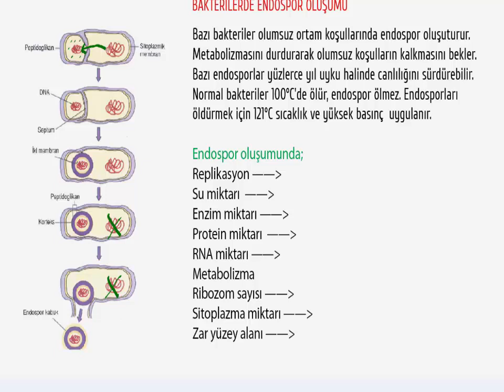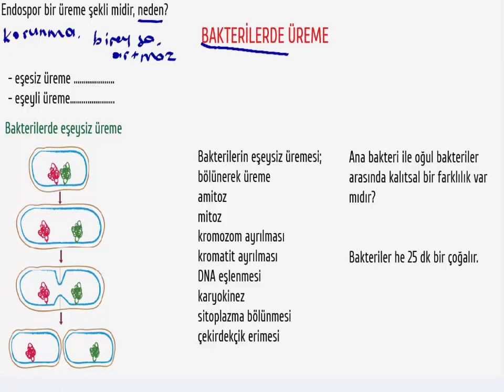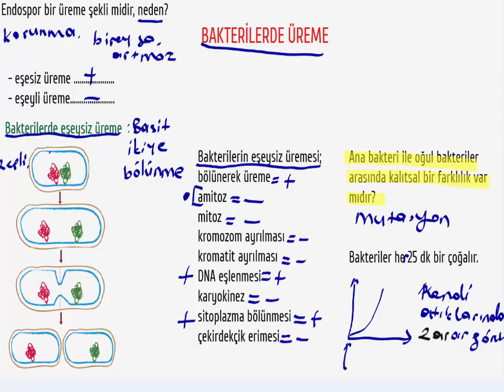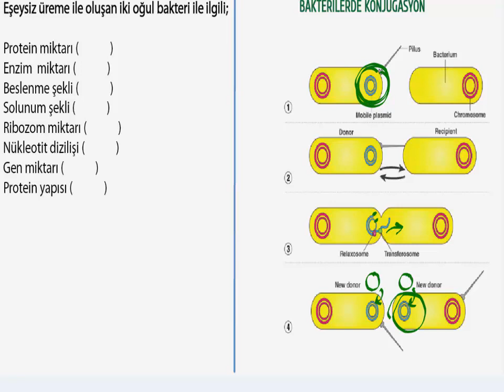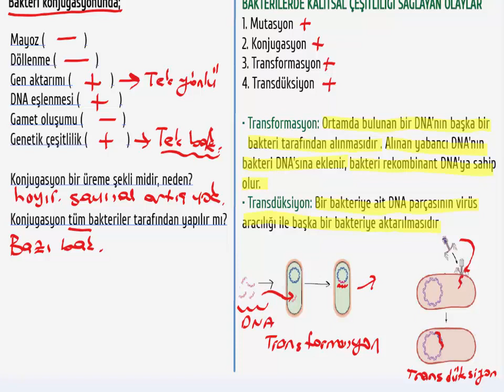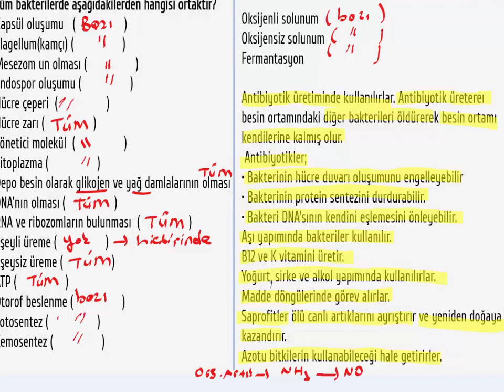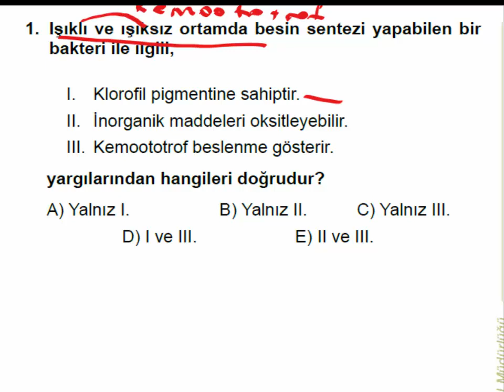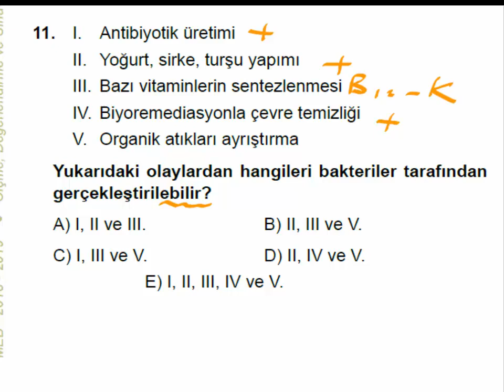Canlıların sınıflandırılması ( Bakteriler Alemi - 2.Ders )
Bakterilerde endospor oluşumu, eşeysiz üreme, konjugasyon, bakterilerin önemi